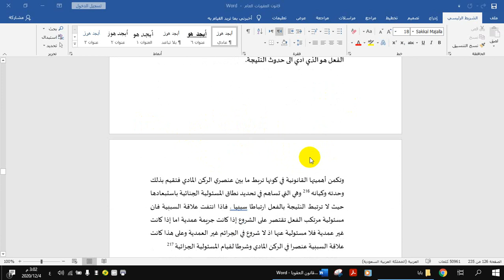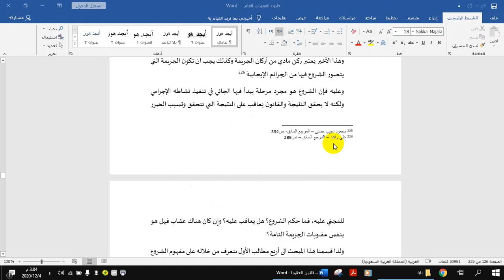الركن المادي للجريمة عقوبات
الركن المادي للجريمة-
 قانون العقوبات العام-
 الدكتور طارق الديراوي-
 الكلية القانون